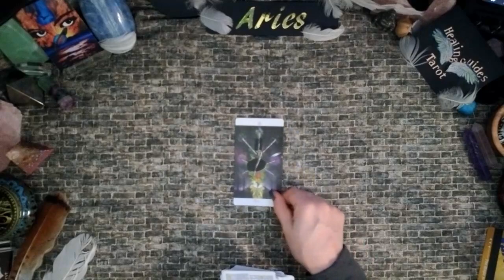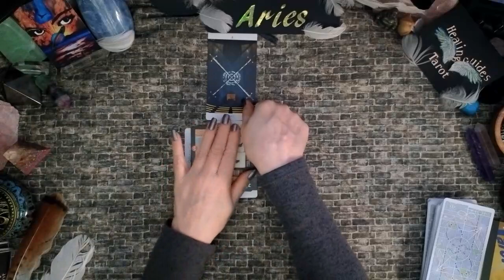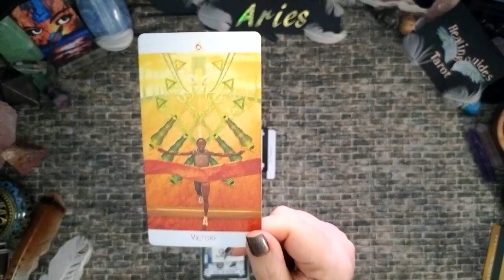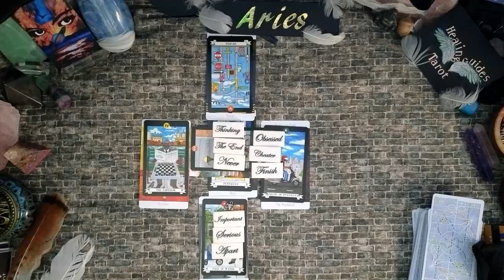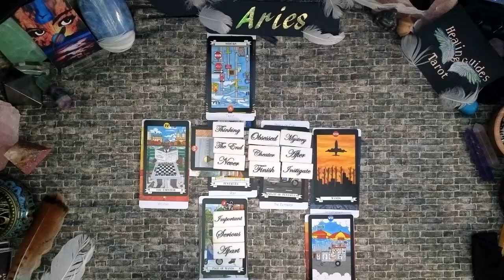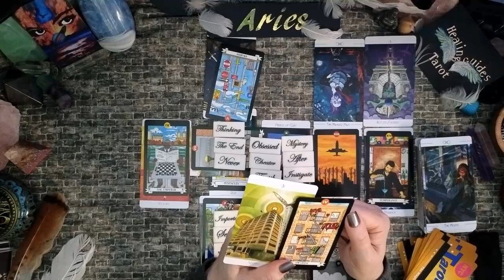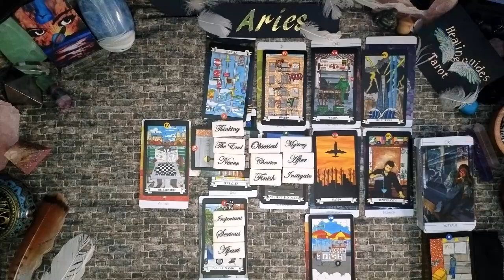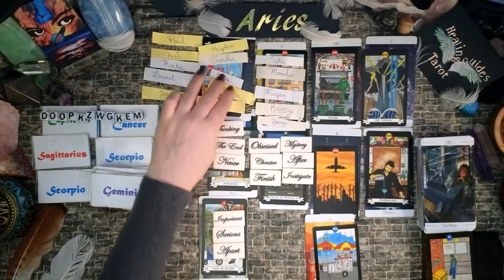Aries 🗽SOMETHING NEEDED TO END IN ORDER FOR YOU TO CLAIM YOUR POWER!